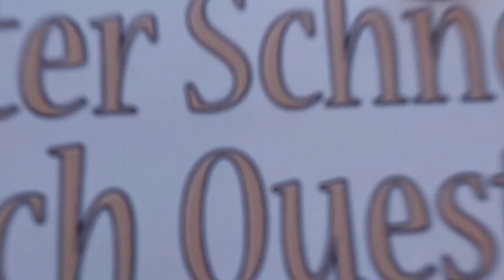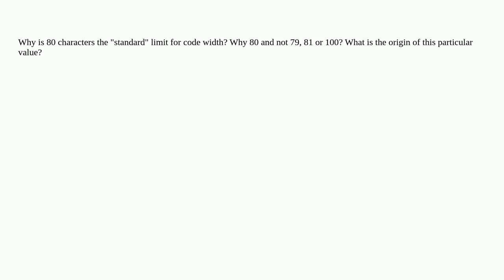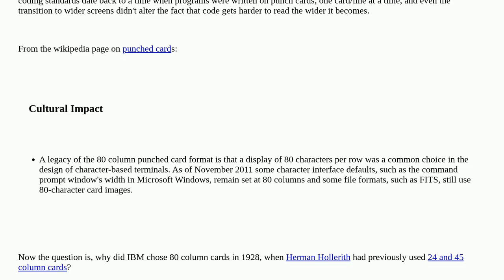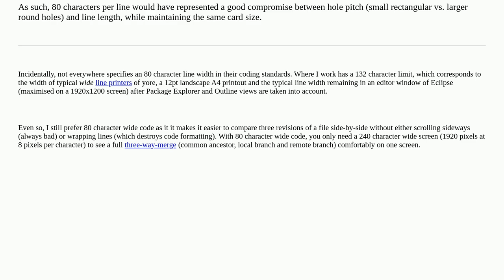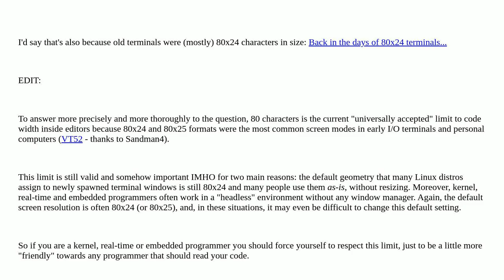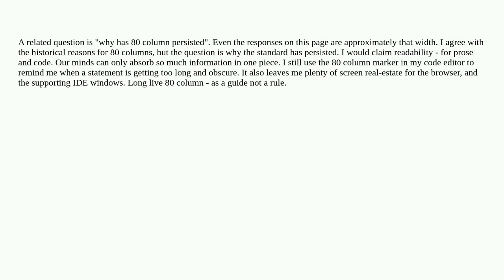Softwareengineering: Why is 80 characters the 'standard' limit for code width?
Why is 80 characters the 'standard' limit for code width?

A special thanks goes out to the community

  coding-standards history